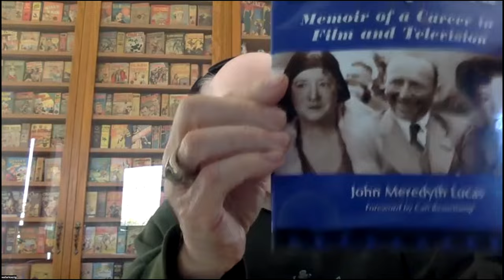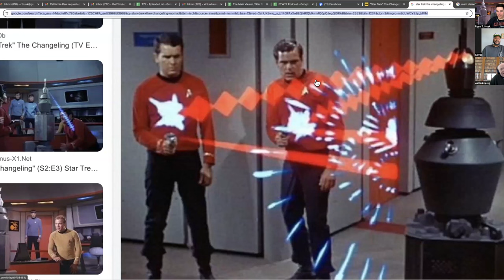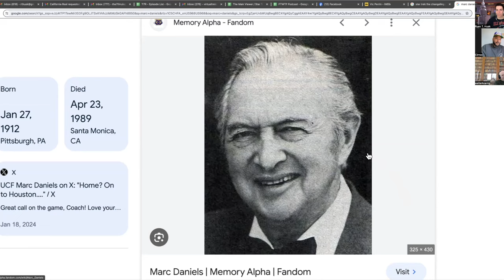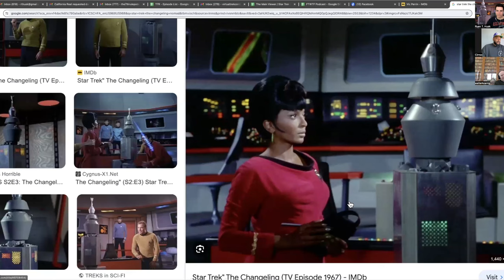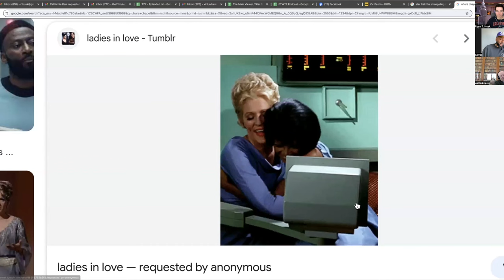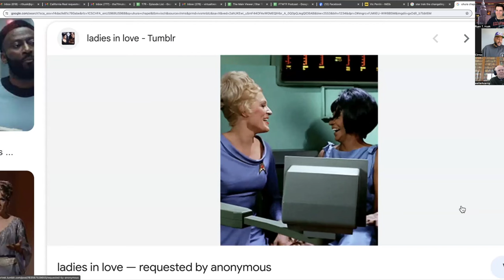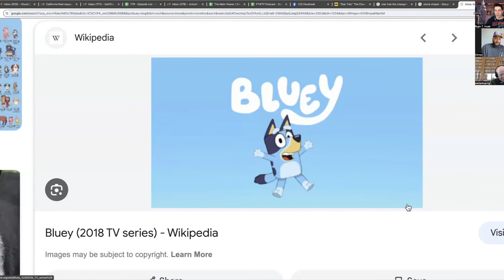I Am Nomad | Walter Koenig Reviews Star Trek, episode 203, "The Changeling," | T7R #277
Walter Koenig ("Chekov" on Star Trek The Original Series), Cirroc Lofton (Jake Sisko in Star Trek: Deep Space Nine), and sci-fi producer, Ryan T. Husk review and react to Star Trek: The Original Series Season 2, episode 3, "The Changeling,"
 Star Trek first time reaction and review.